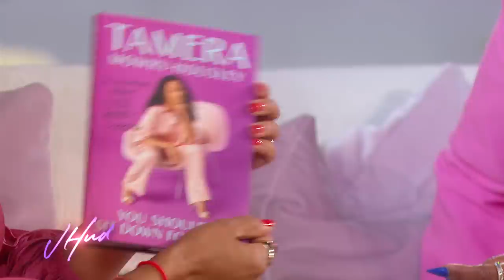Tamera Mowry-Housley’s Husband Thinks Her Sex Goals List Is ‘Embarrassing’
Tamera Mowry-Housely tells Jennifer Hudson about her new book “You Should Sit Down for This” and how the color scheme was inspired by her niece, who was killed in the Borderline Bar and Grill shooting. The actress admits her husband said including a list of her sex goals is “embarrassing.”